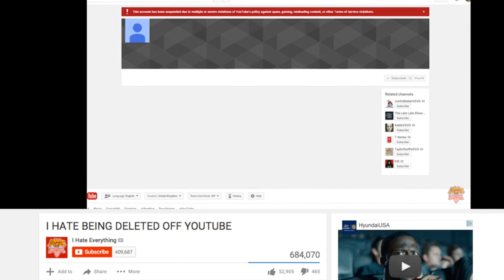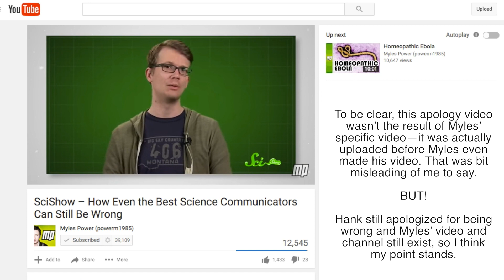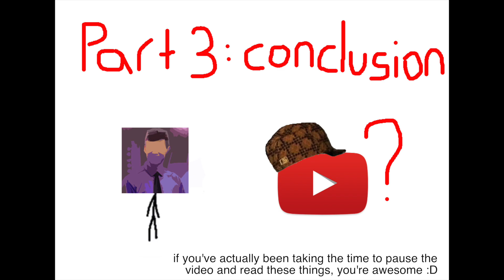What is going on with YouTube?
Recently a lot of creators have been getting flags or copyright notices and generally unfair treatment from YT's content ID system. Let's talk about it.